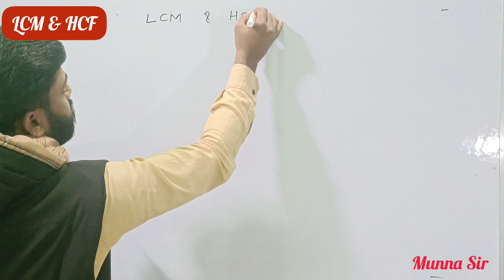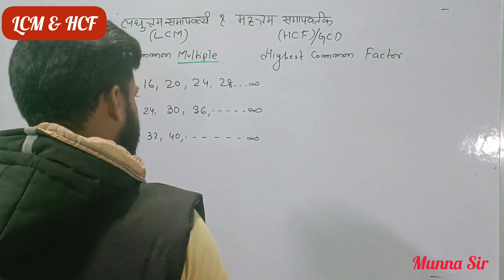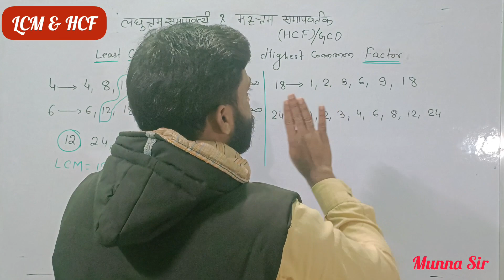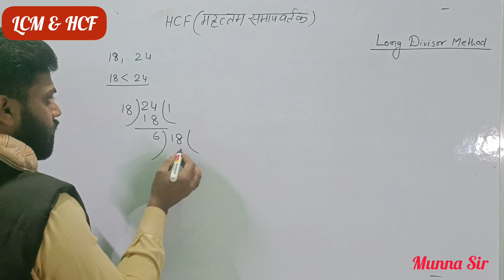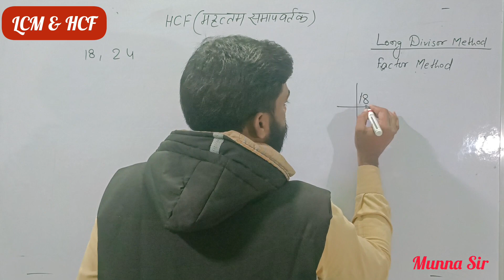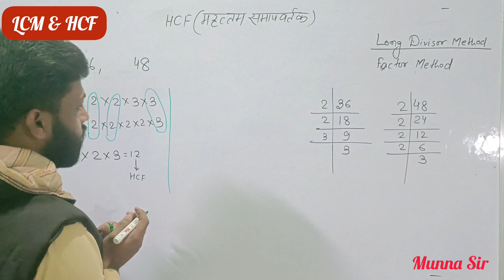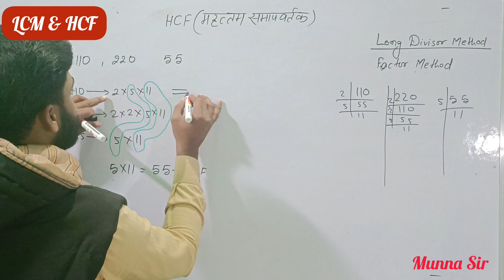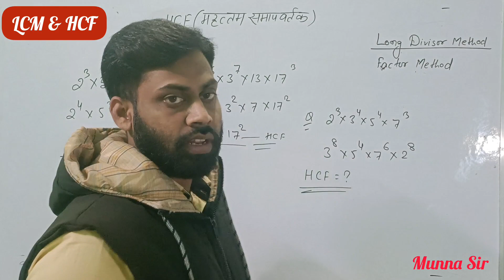LCM & HCF || BY Munna Sir